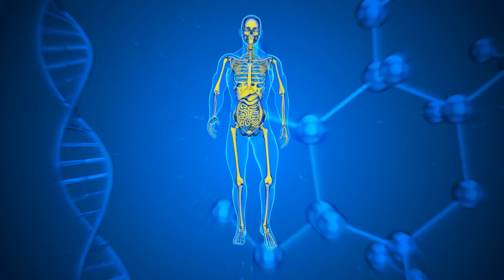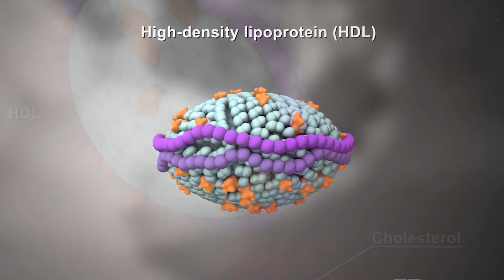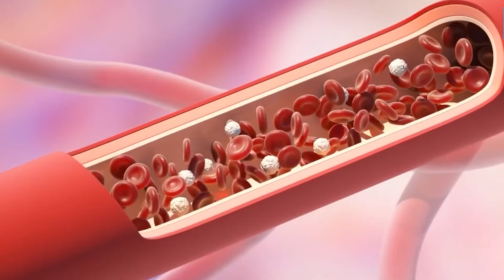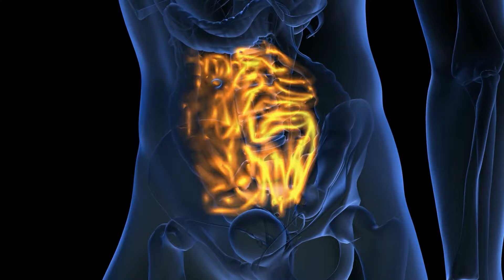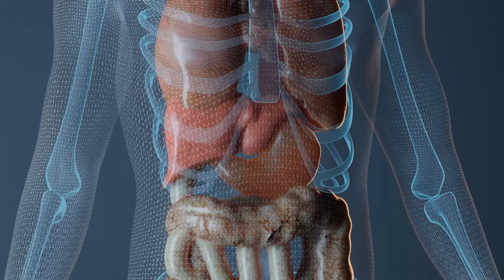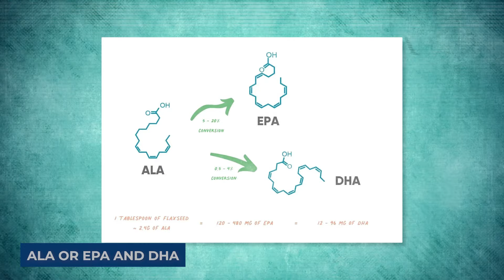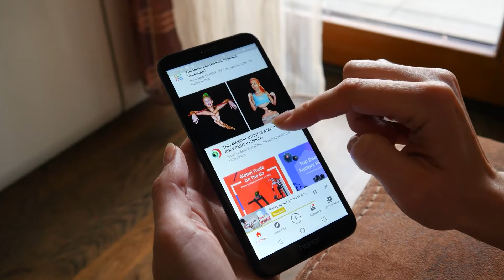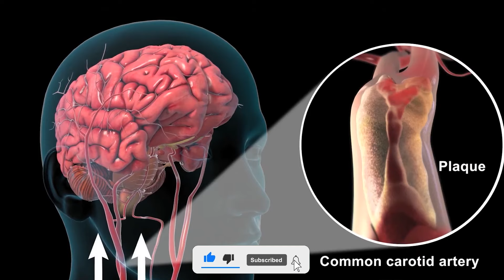Discover What Happens to Your Body When You Eat Eggs Everyday - Health Secrets!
What happens to your body when you eat eggs everyday? In this detailed video, we explore the dramatic changes and effects of incorporating eggs into your daily diet. Watch as we delve into scientific studies and expert opinions to reveal the pros and cons of this common dietary choice. From cholesterol myths to protein benefits, learn everything you need to know about your body's reaction to eggs. Whether you're looking to optimize your health or curious about dietary effects, this video offers valuable insights and answers.

✅  About Health Over 50:

Welcome to 'Health Over 50,' your go-to channel for all things related to health and wellness for individuals aged 50 and above.

Are you over 50 and looking to improve your health? You've come to the right place! 'Health Over 50' is dedicated to providing valuable health tips, exercise routines, nutritional advice, and much more to help you live your best life.

We've covered you, from exercise routines to nutritional guides, mental health tips, and more.

©  Health Over 50